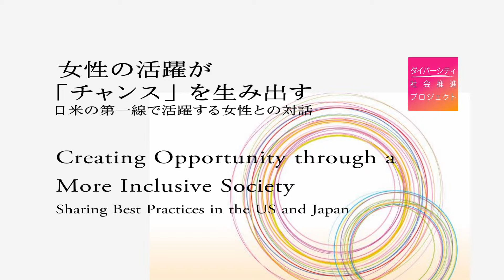JCIE「ダイバーシティ社会推進プロジェクト」キックオフ・セミナー：基調講演 ダイジェスト版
JCIE「ダイバーシティ社会推進プロジェクト」キックオフセミナー（2016年3月18日）

基調講演「これからの社会における女性活躍の課題―米国通商交渉行政官としての経験から」
ウェンディー・カトラー　アジアソサエティ政策研究所（ASPI）副所長、前米国通商代表部（USTR）次席代表代行